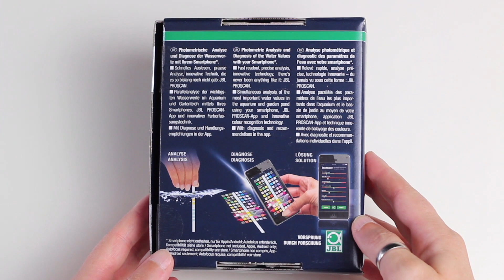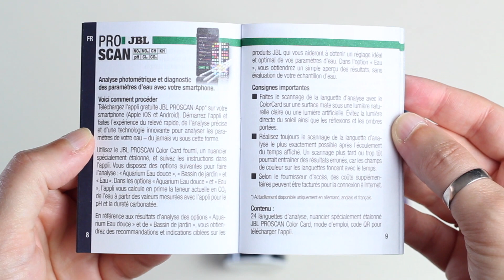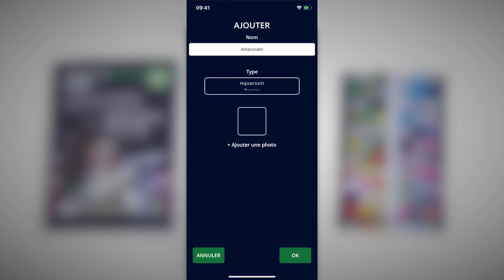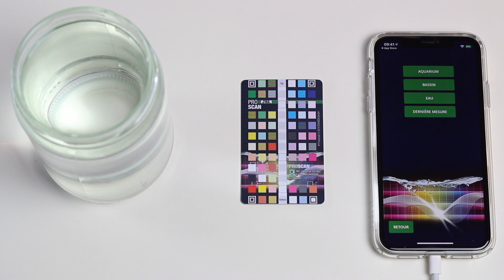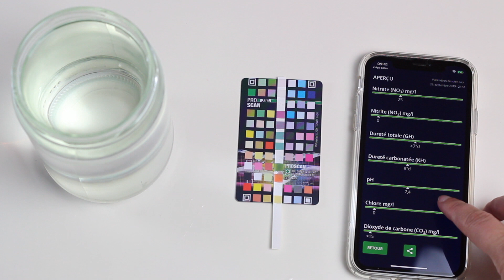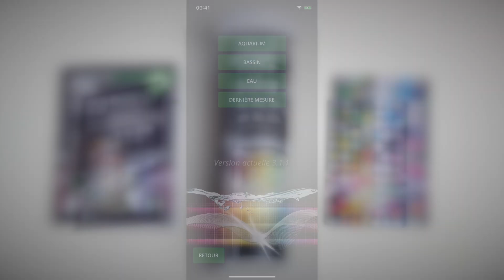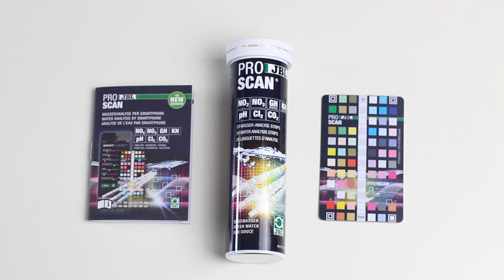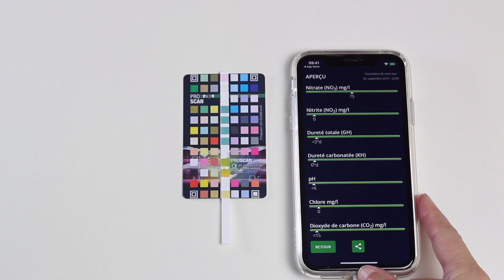Test JBL Pro Scan 👎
Test et unboxing du JBL Pro Scan. Testez l'eau de votre aquarium avec l'aide de votre smartphone ou de votre tablette (iOs et Android). Comment ça marche, es ce fiable?Je vous donne mon avis sur ce test en bandelette pour analyse de l'eau.

► JBL ProScan

ℹ️ Cette vidéo n'est pas un placement de produit, l'article a été acheté (ni prêté, ni donné).